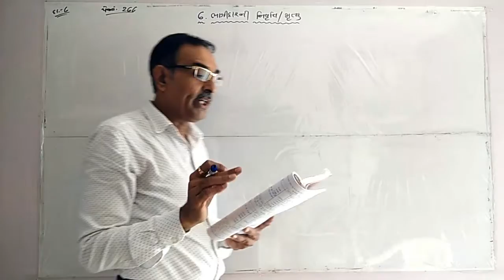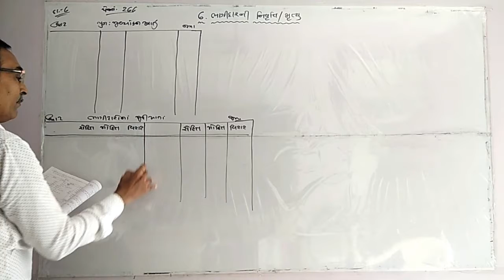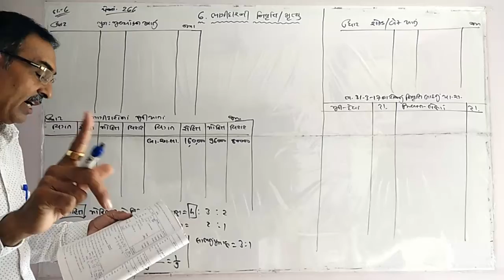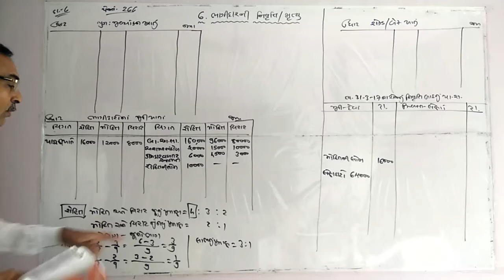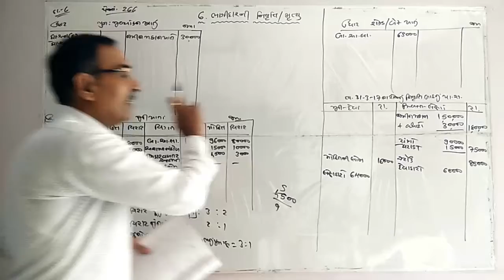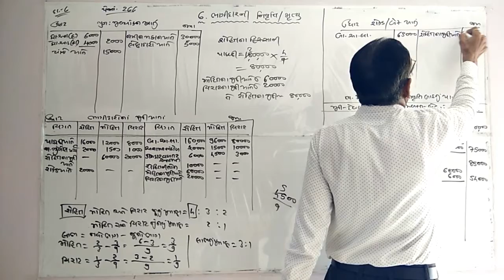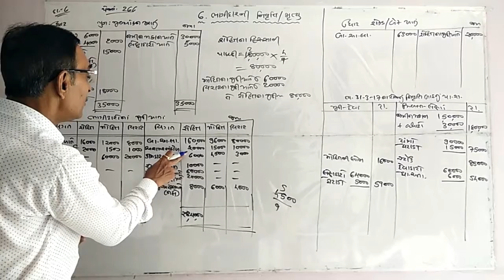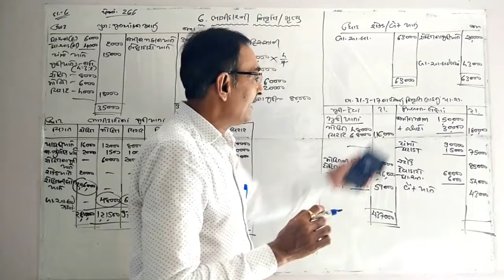નામાનાં મૂળતત્વો ભાગ-૧ । પ્રકરણ-૬। લેક્ચર - ૬। એમ.એમ.પટેલ